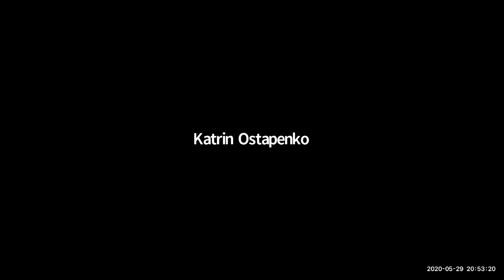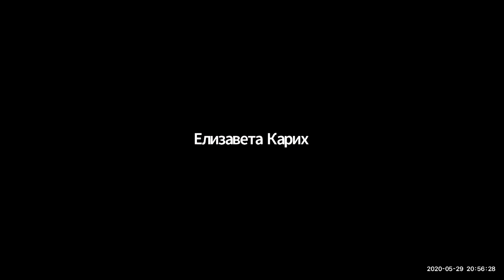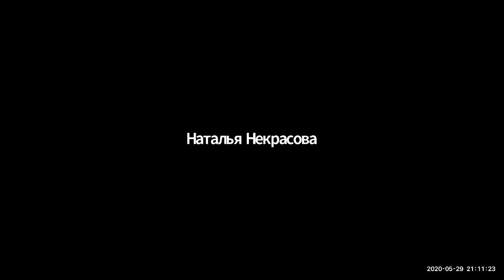ПИТАНИЕ КРАСИВЫХ ЖЕНЩИН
Мастер Coral Club Инна Латыпова и Со., Тема ИНФО-ZOOM "Питание красивых женщин".